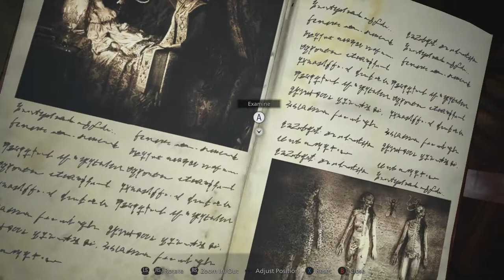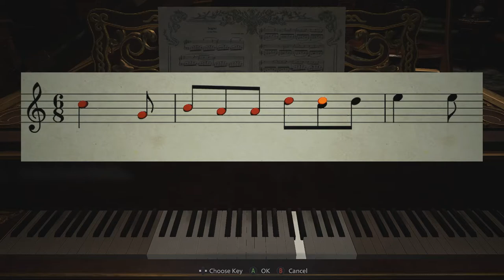RESIDENT EVIL VILLAGE Walkthrough Gameplay Part 7 - Second Daughter Daniela (PC)